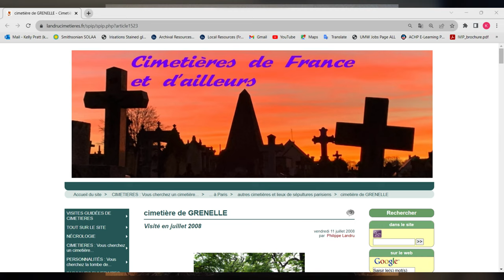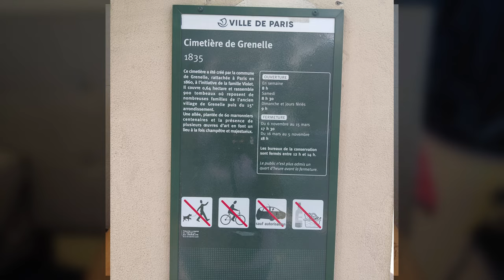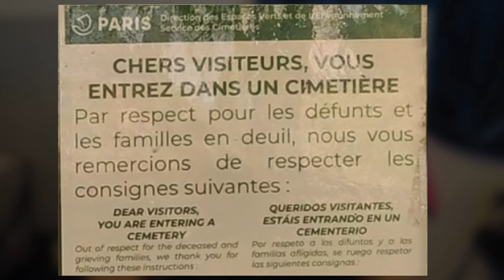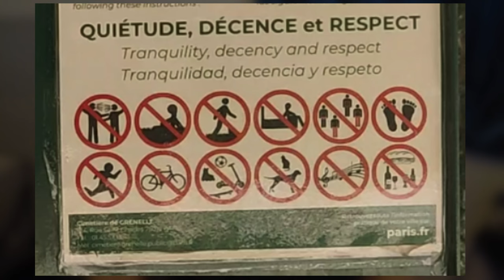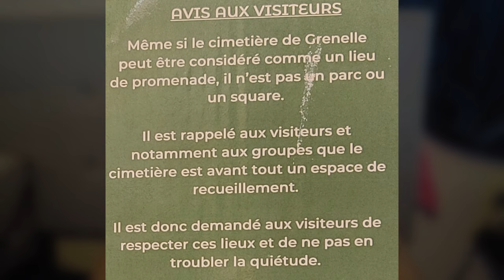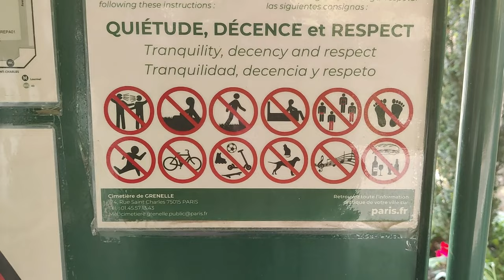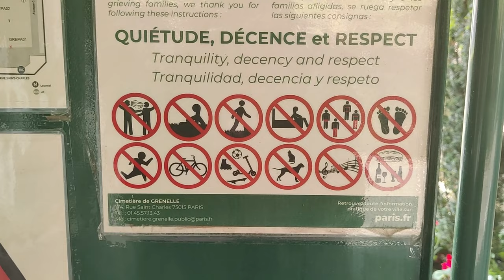Grenelle Cemetery: A Place of Little Renown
KP tells a little about the history of Grenelle Cemetery. KP then briefly compares forbidden activities in United States and French cemeteries.